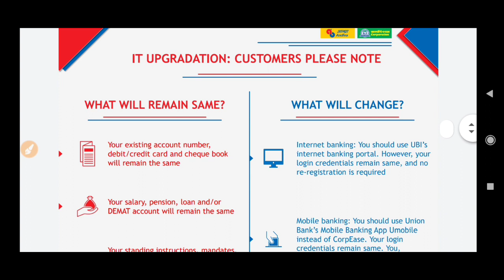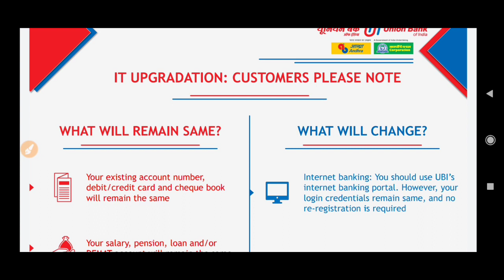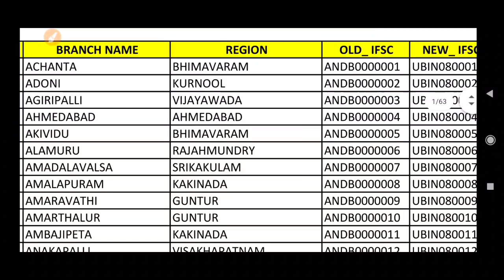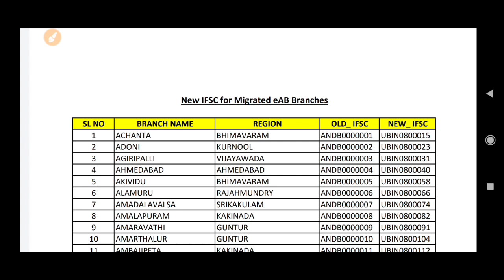Andhra bank new IFSC codes|what will change in AB after merge in UNI